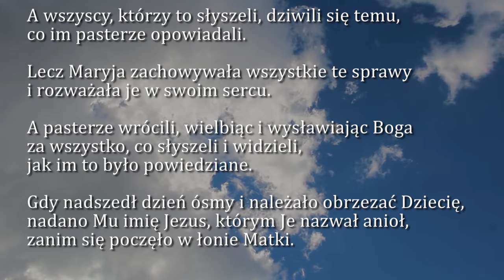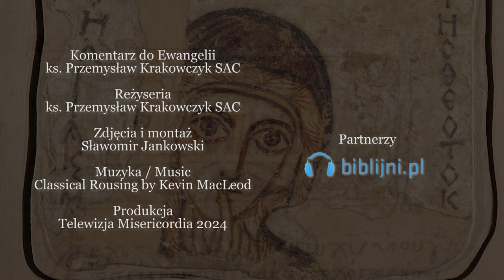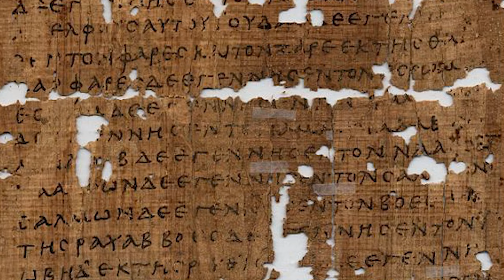Dobra Nowina na dziś | 1 stycznia - św. Bożej Rodzicielki Maryi